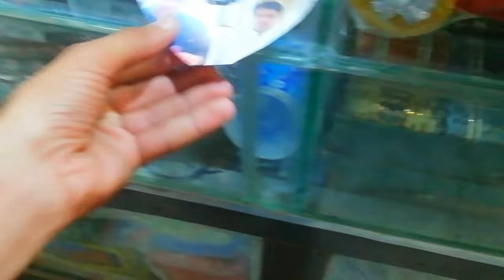Happy birthday🎉 bhaii ❣️ | Pakistani vlogs videos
❣️Vloging❣️